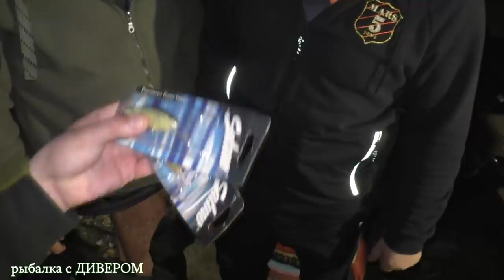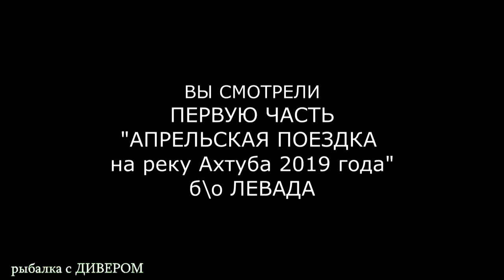Апрельская поездка на реку Ахтуба 2019, база ЛЕВАДА. Ловля судака в апреле, ловля рыбы троллигом.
часть 1 Фильм из двух частей. Ловля судака весной. ТРОЛЛИНГ В ОДИН СПИННИНГ Весенняя рыбалка на реке Ахтуба, ловля судака в апреле, клубный выезд команды ДИВЕРА. Ловля рыбы троллингом в один спиннинг. Тест новых спиннингов!

В данной поездке мы тестировали спиннинги:
-  Sportex NepTooN Jigging 2,15 20lb (гарантия 10 лет на бланк)
- SFT INSIDER BOAT 2.1 30LBS 200-700G 2SEC
- Dragon Magnum Ti Sea Jig 3X 2.45m 150g/200g/250g (три вершинки)
- RAGON Boat Master Offshore Jig 2,45 м 80-250
- BALZER Edition IM12 Pro Staff Hard Bait Cast 140-225 г 2,41 м
-  Shimano Yasei 2,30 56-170g (это просто бомбическая палка)

ловили на катушки:
ОКУМА КУЛД ВАТЕР Cold Water CW-350DLX
ШИМАНО КАРДИФ 401А

Плетёнку использовали восемь жил мультиколор от компании ГЕРМАН 0,20 8 жил

- отдыхали мы на базе ЛЕВАДА, лодки брали в аренду (лодка САВА)

_ спиннинг СФТ самый мощный спиннинг в нашем тесте - огонь палка (инлайн, безколечные палки)
_ ШИМАНО ЕСЕЙ самый классный спиннинг (ЭЛИТНАЯ ПАЛОЧКА) пока нет в продаже, спрашивайте в магазине ТРОФИФИШИНГ